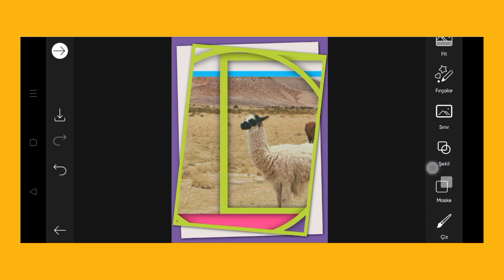Trending HDR video | A Screen Of Pure Pink sdc editing cc | Background | Bp Backdrop A380F K #100